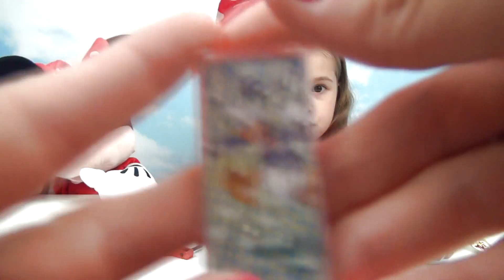Яйца с игрушками Микки маус. Арина открывает новые сюрпризы с Mickey Mouse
Сегодня к Арине пришла ее подружка Мини Маус и принесла новые яйца с игрушками Микки маус. Это коллекция Дисней. В каждом яйце с сюрпризом есть пакет с конфетками и игрушка. Дети любят сладости, и поэтому пакетик с конфетами обрадовал не меньше музыкальных игрушек, которые сегодня нам попались. Арине и Мини Маусу очень понравились яйца с сюрпризами, и они будут стараться собрать всю коллекцию.

Будем рады общению с Вами на наших страничках в соц.сетях